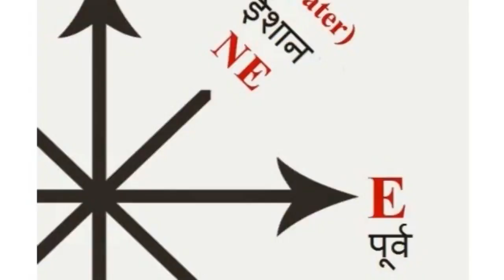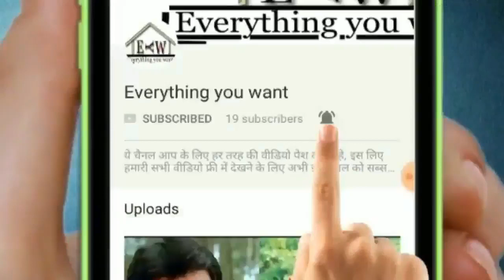ghar ka mandir kaisa ho | temple in home. घर में मंदिर है तो ये जरूर देखिये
kya ap ke ghar ka mandir bhi esa he to turant badle sthan